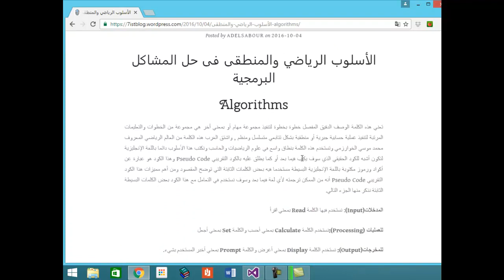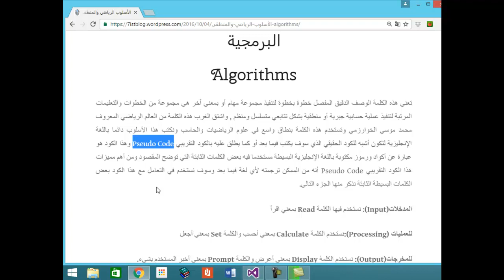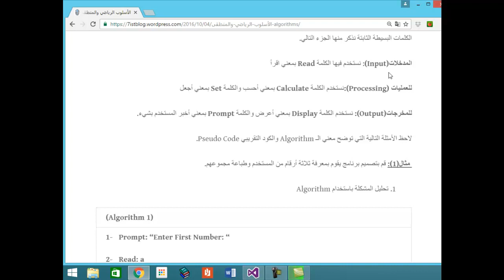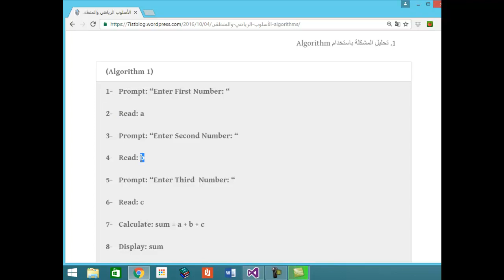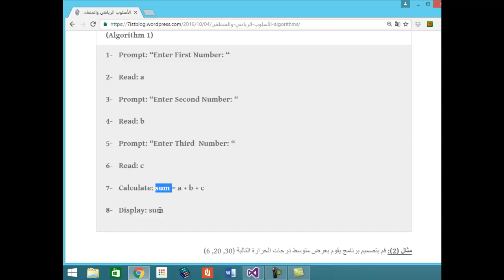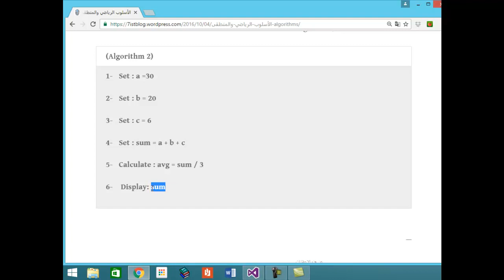10 Programming Principles مبادئ البرمجة الأسلوب الرياضي والمنطقى فى حل المشاكل البرمجية ِAlgorith